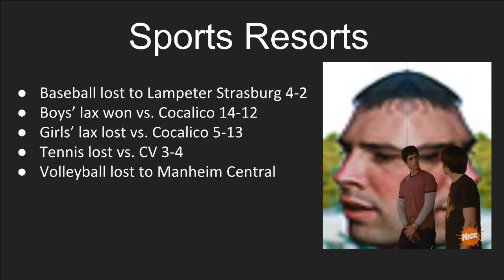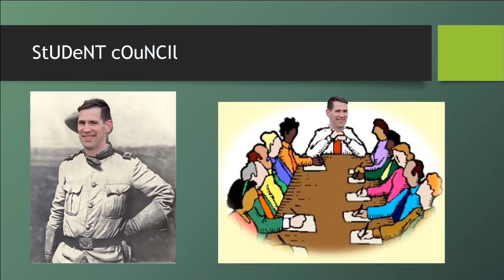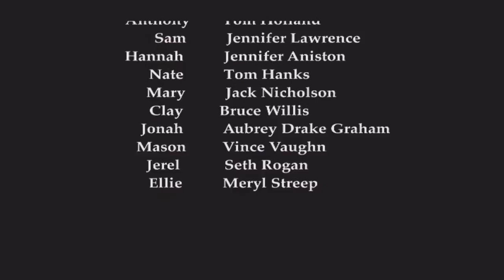2018 04 11